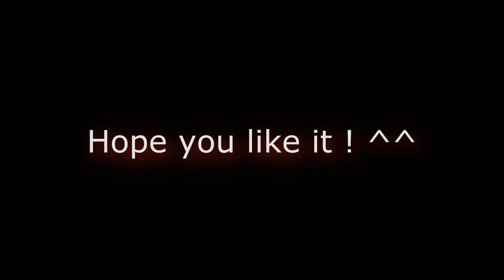F-Tah - PvP vs Zulejha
Enjoy these PvPs vs Zulejha [xGreenWorldx].
Also you can check out my facebook page with many screenshots. ^^
F-Tah

Music
- A Firm Whip to the Tuchus by General Mumble

Video edited in Sony Vegas Pro 11.